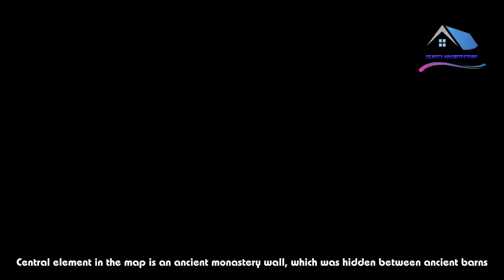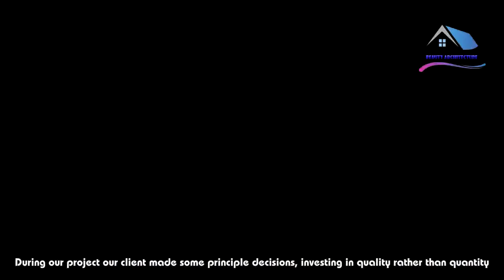Extension Pavilion / Richèl Lubbers Architecten + Zecc Architecten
From the architect. A design puzzle within the new rules of license-free construction: a space as an atelier, but also usable as a care- and house studio.It delivers a precise calculated sculptural shape with jumps and sloping roof sur-faces.Central element in the map is an ancient monastery wall, which was hidden between ancient barns.The cloister wall now runs pontifically across the pavilion, thus rendering the new indoor and outdoor spaces historic layered.Not only the new pavilion, but also the complete internal renovation of the house was part of the project.The main entrance of the house is been moved to the facade of the new pavilion. The old hallway and staircase situated in the old house has been lifted, which increased a more spacious kitchen.During our project our client made some principle decisions, investing in quality rather than quantity.Not necessarily a large kitchen, but rather a special stove with attention to a wood-fired oven.Residual heat from this oven is used for the heating of shower water or underfloor heating.A state-of-the-art boiler is thus fed from different heat sources: cv boiler, sun and residual heat from the oven.Roofs, walls and floors of the existing house were isolated and the house was further preserved by the addition of solar panels and solar collectors.